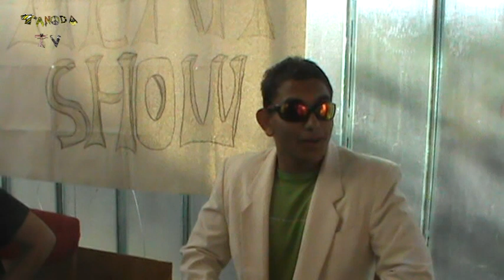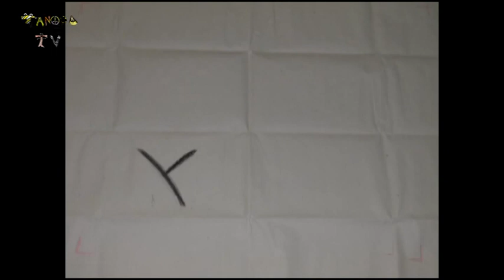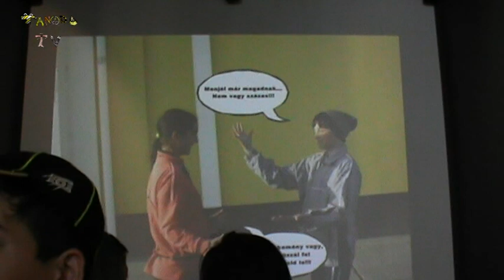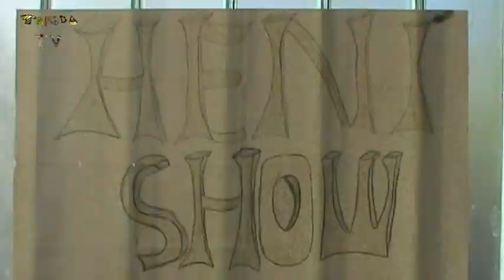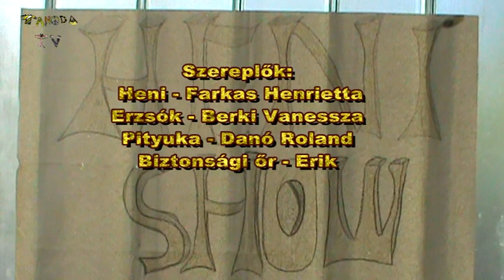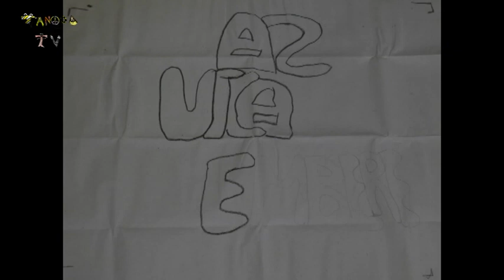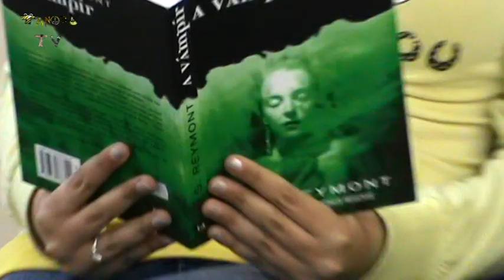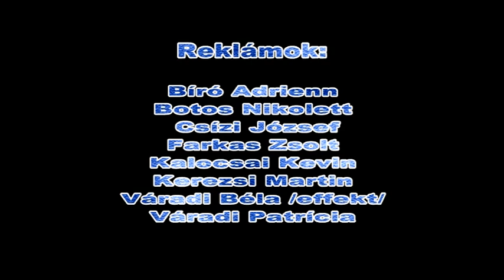Dr. Ámbédkar Tanoda Televízió: a második adás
Egyedülálló televíziónk második adása az ózdi kistérségből, benne: közérdekű kérdések az utca emberéhez, riport a Gömör Expóról Putnokon és interjú az X-Faktoros Muri Enikővel, hírek, Heni-show veszekedő szomszédokkal, valamint szappanoperánk újabb fejezete.